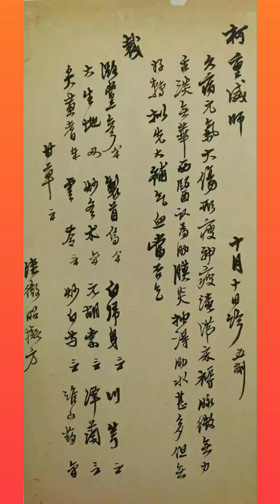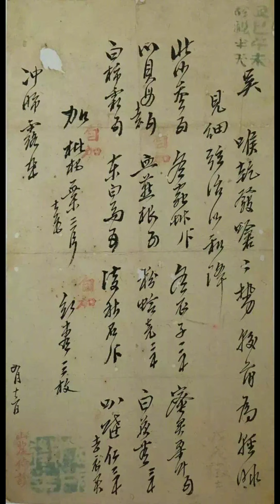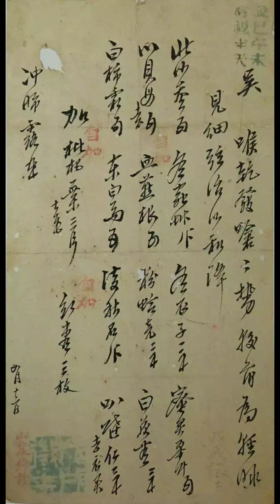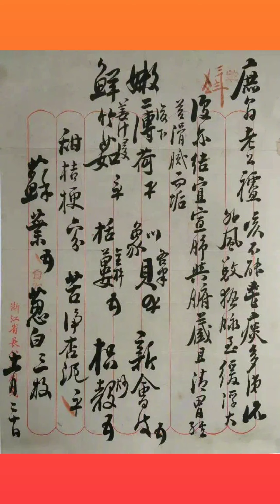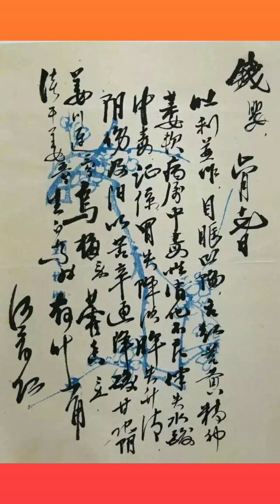老中医的处方单，书写堪比书法家！不是书法家，却堪比书法家——老中医